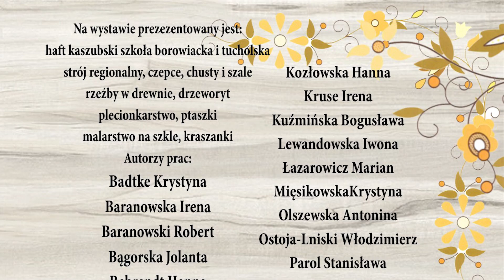Powiatowy Flesz 14-07-2017 | Tuchola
W dzisiejszym wydaniu:
- VI Historyczny Pochód Borowiaków
- Otwarcie wystawy „Sztuka i Rękodzielnictwo Borów Tucholskich"